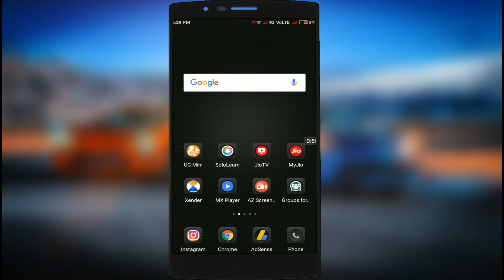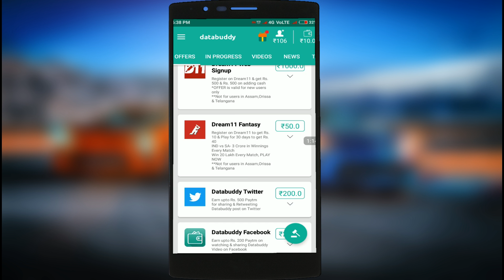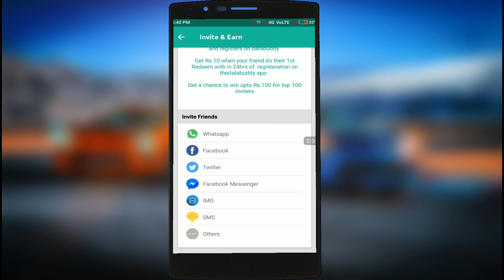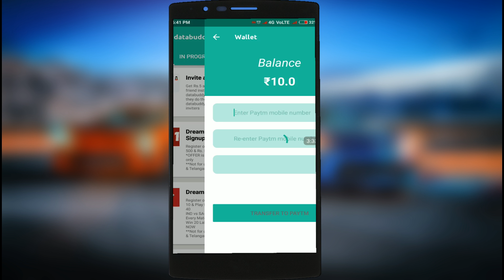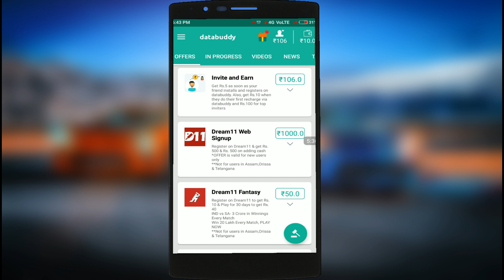पैसे देने में सबकी बाप है यह App लूट लो || free Paytm Cesh application 2018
Techno Rk& Edits
All Png And Backgrounds Available On My official Wapsite
Hello, Friends, I Am Raja Kushwaha In This Channel I Am Sharing You All About Editing Tip Tricks Like Cb Editing Tricks And Photoshop Editing Tricks And I Am Giving You All New Hd Cb Backgrounds Png 2018 New Editing stocks Available On My Website Rkeiting.com And Rkeditingzone.com
Videos Type On This Channel.
App reviews
Tech Videos
Android secret Information
Editing and Editing
Hello Dosto Aapko Hmare Channel Me Editing Say Related Videos Milengi JIsme Aapko Btauga Editing Kase Karate Hai Photoshop Jase Aapne Android Phone Say Or Dosto Me Aap Sabhi Editor Bhaiyo Ke Liye Photoshop Say Backgrounds Bana Ke Bhi Deta HU Day By Day Bilkul New Yha Par Dosto Aapko App reviews, Earning Videos, Technical Videos Or Bhi Har Type Kii Videos Provide Kraii Jayengi Jo Aapko Kabhi Pasand Or Useful Lagne Bali Hai To Aap Es Channel Ko Subscribe Karna Na Bhule.

Tech Videos
Android secret Information
free paytm cash and recharge,
free paytm cash best app,
free paytm cash by app,
free paytm cash code 2018,
free paytm cash fast,
free paytm cash in hindi

TECHNO RK & EDITS